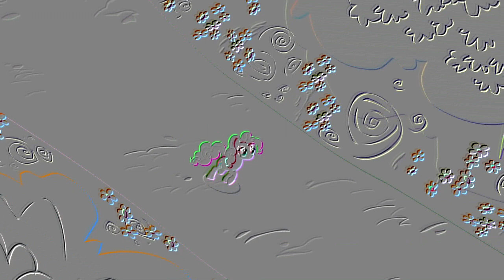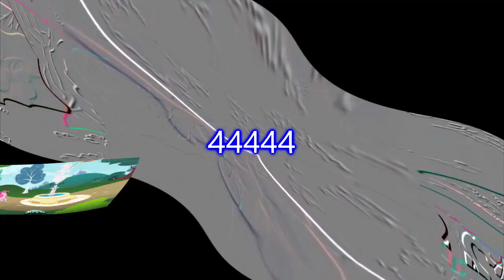Veg Replace Tennis My Little Pony friendship is magic Griffon the Brush Off FULL EPISODE MLP Rounds